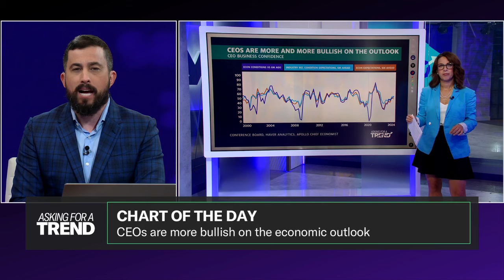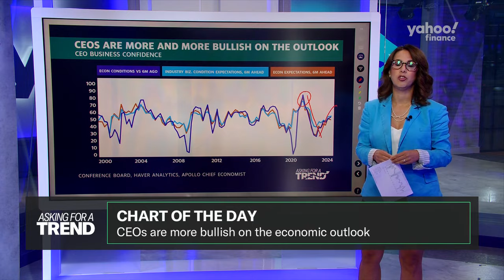CEOs more bullish on economic outlook. But is that good?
In the latest chart from Apollo Global Management, chief economist Torsten Slok argues that increasing CEO confidence in economic conditions correlates to the Federal Reserve being on the wrong path. Apollo Global Management is the parent company of Yahoo Finance.
Market Domination host Julie Hyman joins Asking for a Trend to break down the chart and what it could signal for future interest rate cuts this year.